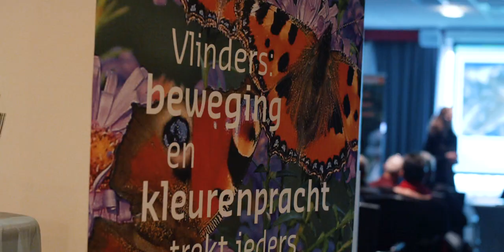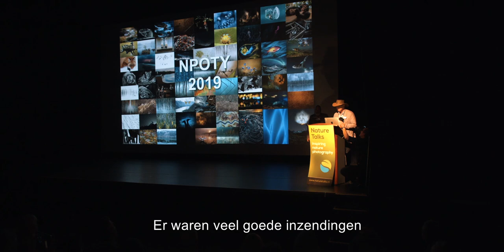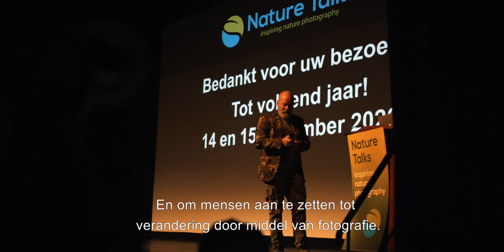Nature Talks Photo Festival Aftermovie 2019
Aftermovie of the Nature Talks Photo Festival 2019 in the ReeHorst in Ede. With De Fotobeurs, presentations of top nature photographers from around the world, the exposition of all finalists of the Nature Photographer of the Year competition 2019 and the award ceremony of all the category winners.